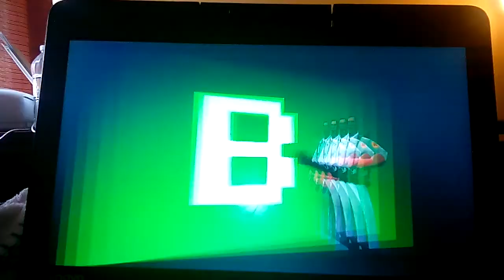Blu Soldier and Blu Scout get Black Horror X's/Grounded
And Sorry M Doc For Copy You